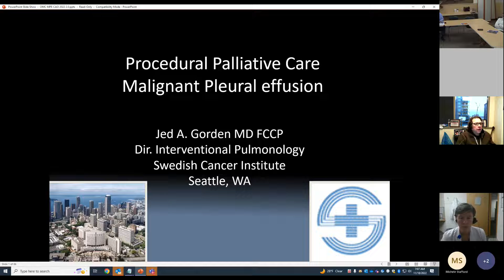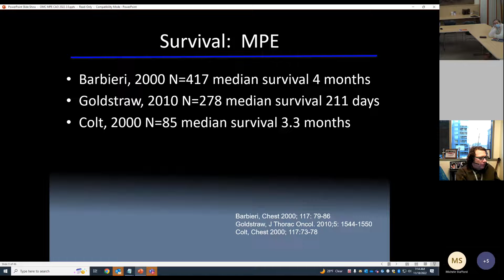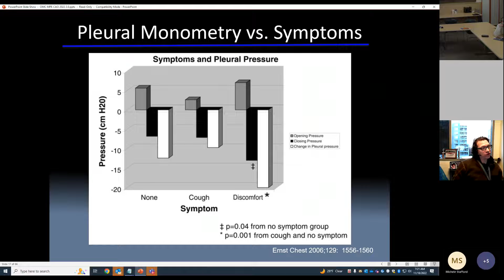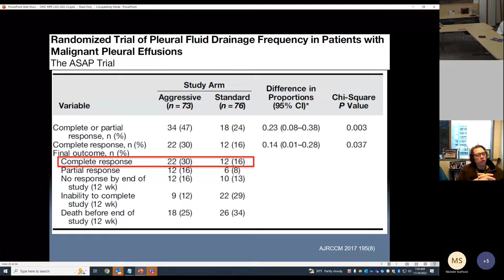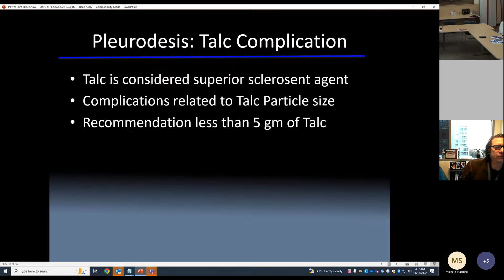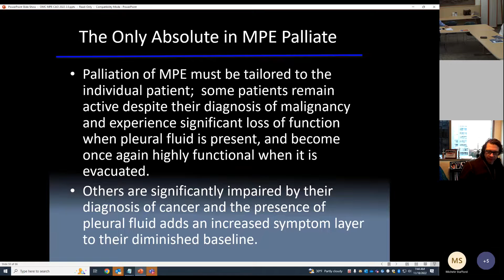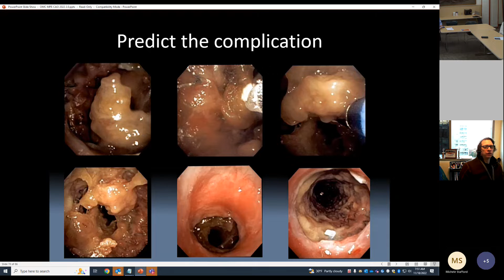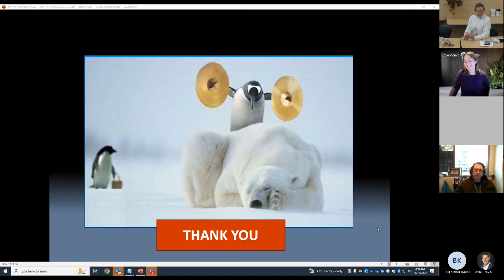Peninsula CME Procedural Palliative Care Malignant Pleural effusion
Dr. Jed Gorden discusses Procedural Palliative Care Malignant Pleural effusion.